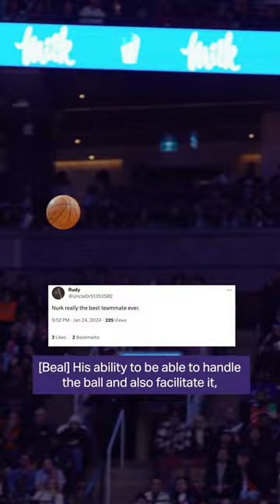Jusuf Nurkić: The Ultimate Teammate 🫡 Phoenix Suns